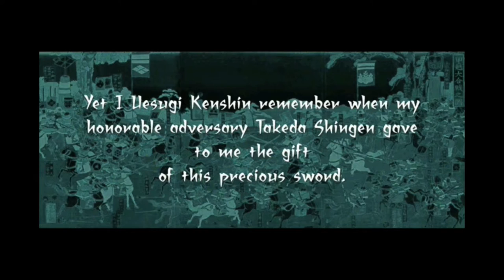Stratus Chamber Orchestra - Kawanakajima for Video Guitar and Orchestra by Gregory T.S. Walker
Stratus Chamber Orchestra
David Rutherford, Music Director

Kawanakajima for Video Guitar and Orchestra by Gregory T.S. Walker (b.1961)

Denver Art Museum

Lord Takeda circles Lord Uesugi
That night, General Kansuke leads a secret Takeda detachment
The Takeda army prepares to attack with the Crane’s Wing formation
The Uesugi army creeps forward under cover of night
The Uesugi army’s Winding Wheel attack
The vanquished of the Takeda army
The seppuku of General Kansuke
Lord Uesugi challenges Lord Takeda
Lord Uesugi attacks Lord Takeda and his retainers
The Uesugi army is surprised by General Kansuke’s detachment
Years after the battle, the final ambush of Lord Takeda
Gregory T.S. Walker, Video Guitar

Program notes:

The five major battles of Kawanakajima were fought in the Sengoku Period of Japan between Takeda Shingen of Kai Province and
Uesugi Kenshin of Echigo Province in the plain of Kawanakajima, “the island between the rivers,” in the north of Shinano Province.
The fourth battle resulted in greater casualties for both sides, as a percentage of total forces, than any other battle in the Sengoku
Period, and is one of the most tactically interesting battles of the period as well.

In September, 1561, Uesugi Kenshin left his Kasugayama Castle determined to destroy Takeda Shingen. He took up a position on
Saijoyama, a mountain to the west of Shingen’s Kaizu castle. To Kenshin’s ignorance, the Kaizu castle contained no more than 150
samurai, and their followers, and he had taken them completely by surprise. However, the general in command of the castle, through
a system of signal fires, informed his lord, Shingen, who was 130 kilometers away, of Kenshin’s move.

Shingen brought his army with all haste and quickly reached the castle. However, neither army made a move knowing that victory
would require the essential element of surprise. Shingen was thus allowed into his fortress at Kaizu along with his gun-bugyo,
Yamamoto Kansuke. At that time, Kansuke formed a strategy that he believed would prove effective against Kenshin.
Kosaka Danjo Masanobu left Kaizu under cover of night, intending to drive Kenshin’s army down to the plain where Takeda
Shingen would be waiting. However, Kenshin guessed Shingen’s intentions, and instead of fleeing Kosaka’s dawn attack, Uesugi
Kenshin’s army crept down the mountain using bits of cloth to deaden the noise of their horses’ hooves. With the beginning of dawn,
Shingen’s men found Kenshin’s army ready to charge at them...

KAWANAKAJIMA for Video Guitar and Orchestra may redefine what it is to experience music. You, the audience, will
be enlisted to re-enact the centuries-old Fourth Battle of Kawanakajima. Be prepared to grab your cell phone, stand up from your
seat, and receive your marching orders. Help guide the musical warriors of the Stratus Chamber Orchestra to victory - or at least a
noble death - as an honorary samurai in either Maestro Rutherford’s Takeda army or video guitarist Gregory T.S. Walker’s Uesugi
army.

Fear not: exertion, immersion, and confusion are part of any battle worth fighting.

Audio and Video recording and Post Production: Michael Quam